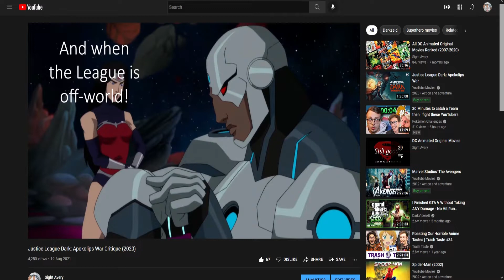Nausicaa of the Valley of the Wind Critique (1984)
The start of a brand new series of Ghibli film critiques.  How does the spiritual start to the Studio's dominance hold up to a viewing today?